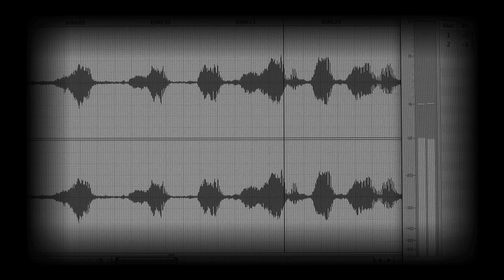Where the Whales Sing Chapter 4